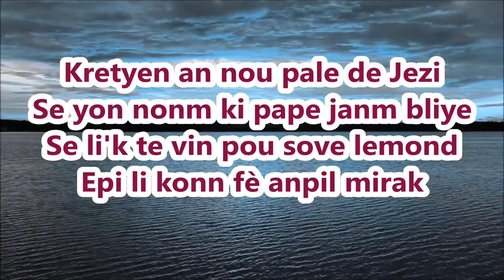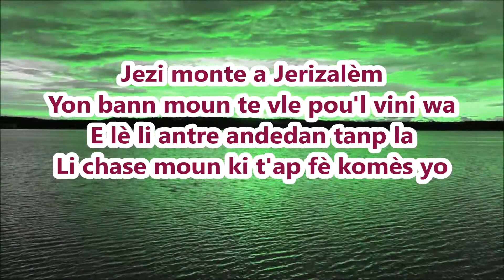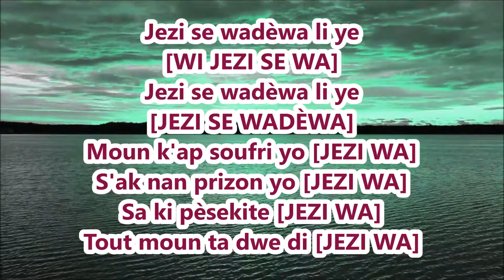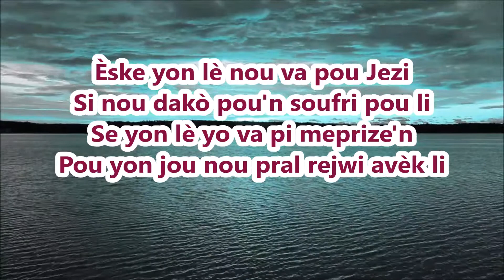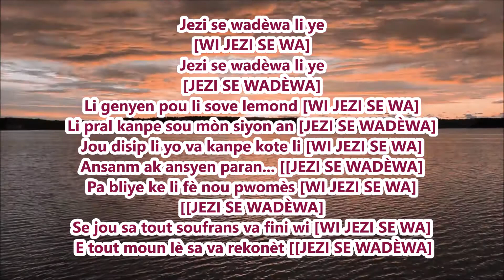Eben Ezer - Jezi Se Wa Lyrics (Pawòl)